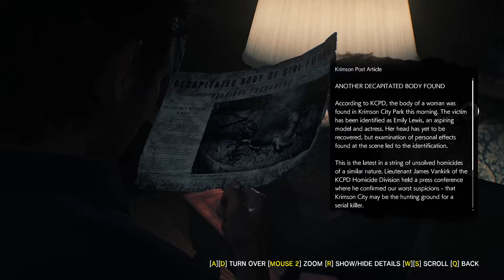The Evil Within 2 Chapter 5 Lying In Wait Gameplay 1080p 60fps